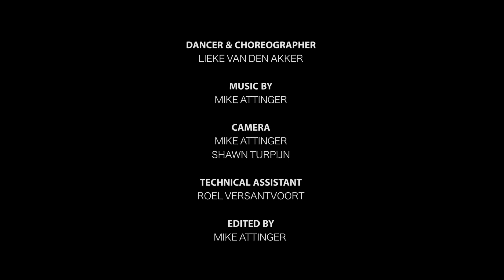Emeli Sandé - Clown - Choreography by Lieke van den Akker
Contemporary dancing has always been one of the things I love to watch. My friend Lieke choreographed this dance to Emeli Sandé's beautiful song "Clown". Instrumental cover is arranged and produced by me.

Video credits:
Steady cam camera: Mike Attinger
Close-up camera: Shawn Turpijn
Technical Assistant: Roel Versantvoort

Are you a dancer and would you like your own dancing video?